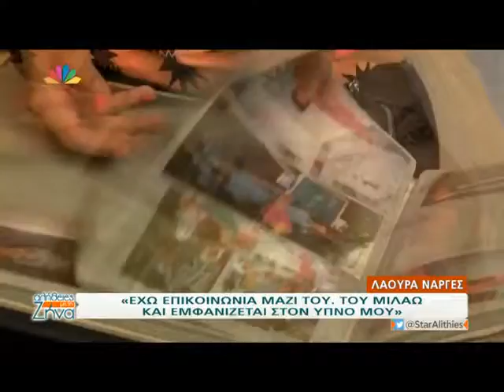Νάργες για τον πατέρα της